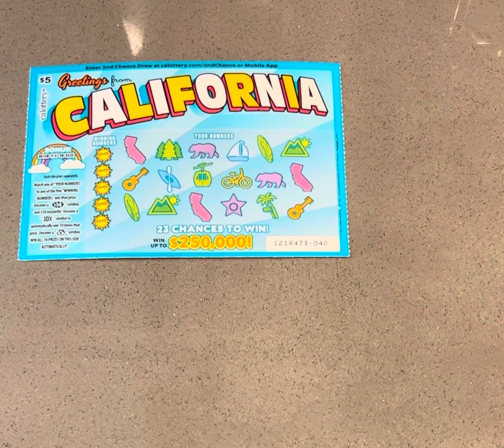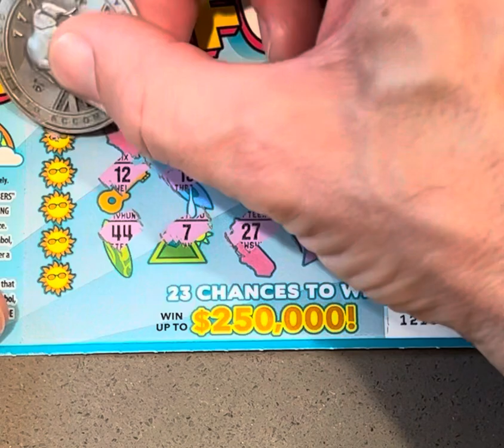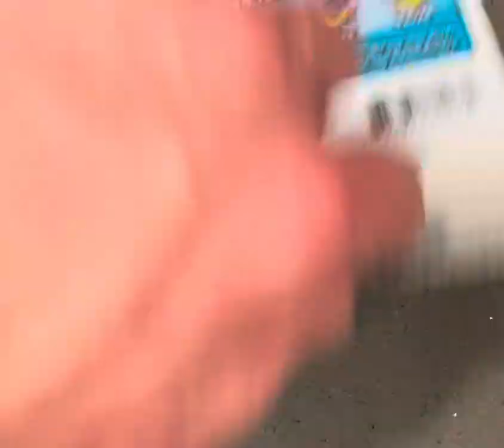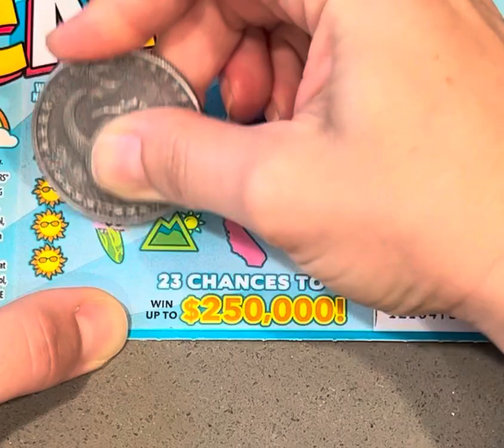Looking for the💵$250,000💵top prize on😎GREETINGS FROM CALIFORNIA😎